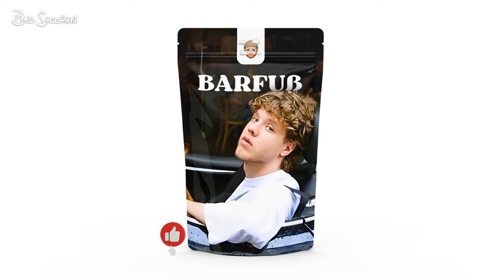01099 x Zartmann x Ski Aggu x Pop Type Beat - "BARFUß"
0:00 Intro
0:09 Part
0:24 Pre Hook
0:33 Hook
0:50 Part
1:06 Pre Hook
1:15 Hook
1:49 Outro

01099 x Zartmann x Ski Aggu x Indie Pop Type Beat - "BARFUß"